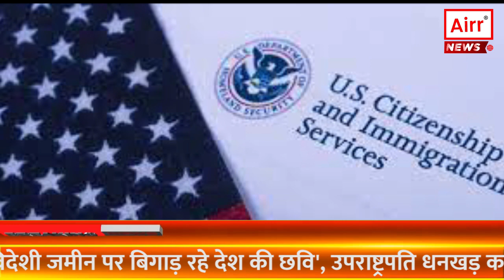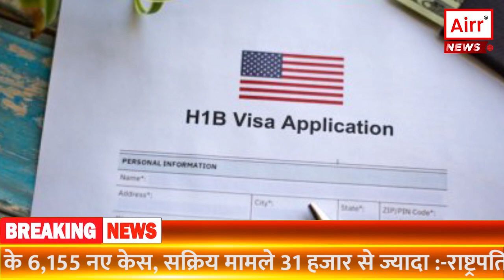Good news for job seekers in America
अमेरिका में नौकरी करने वालों के लिए अच्छी खबर

अमेरिका जैसे देश में आप जब नौकरी करने के लिए जाते हैं तो सबसे पहले बात आती है वीज़ा की...कौन सा वीज़ा लें...किस तरह के वीज़ा पर कितने दिन अमेरिका में रह सकते हैं और क्या-क्या काम कर सकते हैं? अगर आप अमेरिका में रहते हैं और किसी कारणवश आपकी नौकरी नौकरी चली जाती है तो आपको देश छोड़ने की नौबत आ जाती है...लेकिन अब ऐसा नहीं होगा। नौकरी जाने के बाद आप दूसरी नौकरी के लिए अप्लाई कर सकते हैं और अमेरिका में दोबारा से शुरुआत कर सकते हैं यानि कि अब H1 वीजा खत्म होने पर भी अमेरिका से वापस नहीं लौटना होगा।

आपको बता दें कि अमेरिका ने ऐलान किया है कि बिजनेस या टूरिस्ट B-1 और B-2 पर देश में आए लोग भी नई नौकरियों के लिए अप्लाई कर सकते हैं और नौकरी मिलने पर जब तक चाहें काम कर सकते हैं। यहां तक कि इंटरव्यू में भी शामिल हो सकते है। हालांकि संभावित कर्मचारियों को यह सुनिश्चित करना होगा कि नौकरी ज्वॉइन करने के पहले उन्होंने अपनी वीज़ा की स्थिति बदल ली है। बीते कुछ समय में गूगल, माइक्रोसॉफ्ट, अमेजन जैसी बड़ी कंपनियों से काफी लोगों की नौकरी जाने के बाद अमेरिका की ओर से उठाया गया ये कदम उन्हें एक बड़ी राहत देगा, जिसका फायदा हजारों भारतीयों को भी मिलेगा, मतलब अमेरिका में नौकरी की सपना देखने वालों के लिए अच्छी खबर है।

B-1 और B-2 वीजा को आम तौर पर 'B- VISA' के रूप में जाना जाता है. ये वीजा संयुक्त राज्य अमेरिका में इस्तेमाल किए जाने वाले सबसे कॉमन वीजा में से एक हैं. B-1 वीजा मुख्य रूप से शॉर्ट-टर्म बिजनेस ट्रिप और B-2 मुख्य रूप से टूरिज्म के लिए दिया जाता है। यूएस सिटिजनशिप एंड इमिग्रेशन सर्विसेज (USCIS) की ओर से कहा गया कि जब नॉन-इमिग्रेंट वर्कर्स को नौकरी से निकाला जाता है, तो आमतौर पर उन्हें अपने अधिकारों के बारे में नहीं पता होता है। वहीं कुछ मामलों में गलत तरीके से मान लेते हैं कि 60 दिनों के भीतर देश छोड़ने के अलावा उनके पास कोई विकल्प नहीं है।

When you go to work in a country like America, the first thing that comes up is visa… which visa to take… on which type of visa, how many days can you stay in America and what can you do? ? If you live in America and for some reason you lose your job, then you are bound to leave the country...but now it will not happen. After leaving the job, you can apply for another job and start again in America, which means that even after the expiry of H1 visa, you will not have to return from America.

Let us tell you that America has announced that people who came to the country on business or tourist B-1 and B-2 can also apply for new jobs and can work as long as they want after getting the job. You can even attend the interview. However, prospective employees must ensure that they have changed their visa status before joining the job. In the past, after many people lost their jobs from big companies like Google, Microsoft, Amazon, this step taken by America will give them a big relief, the benefits of which will also be given to thousands of Indians, meaning those who dream of jobs in America. Good news for

B-1 and B-2 visas are commonly known as 'B- VISA'. These visas are one of the most common visas used in the United States of America. The B-1 visa is granted primarily for short-term business trips and the B-2 visa primarily for tourism. On behalf of the US Citizenship and Immigration Services (USCIS), it was said that when non-immigrant workers are fired, they usually do not know about their rights. In some cases, they wrongly assume that they have no choice but to leave the country within 60 days.